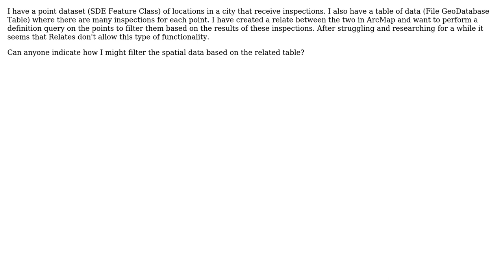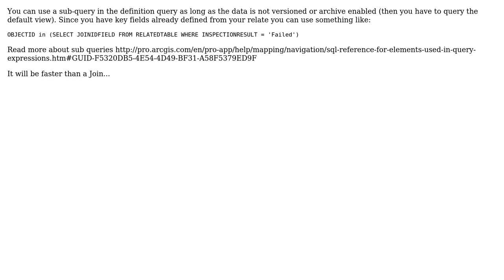GIS: Performing Definition Query Based on Related Table? (2 Solutions!!)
GIS: Performing Definition Query Based on Related Table?

With thanks & praise to God, and with thanks to the many people who have made this project possible! | Content (except music & images) licensed under CC BY-SA | Music | Images & others | With thanks to user PolyGeo user E. Wright user Ben S Nadler user alaybourn and the Stack Exchange Network Trademarks are property of their respective owners. You are responsible for your own actions.